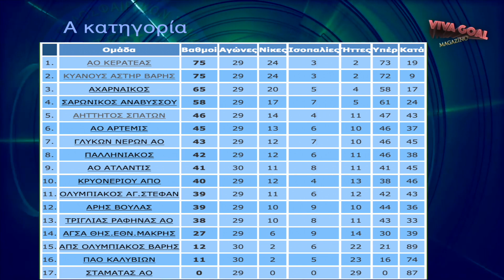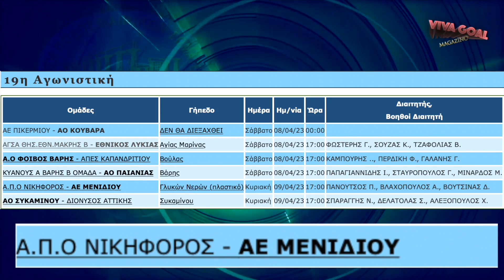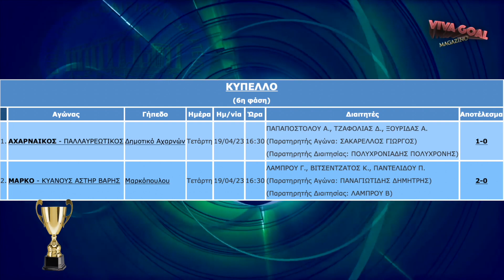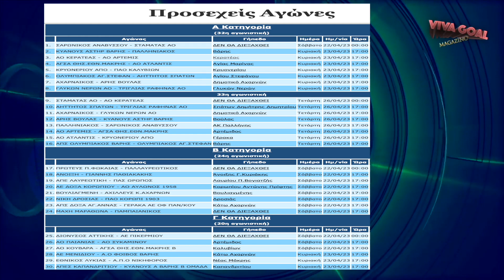VIVA GOAL magazino 4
Η τέταρτη απο μια σειρά εκπομπών που έχει ως θέμα το ποδόσφαιρο στην Ε.Π.Σ.ΑΝ.Αττικής.
Για την αγωνιστική περίοδο 2022-23